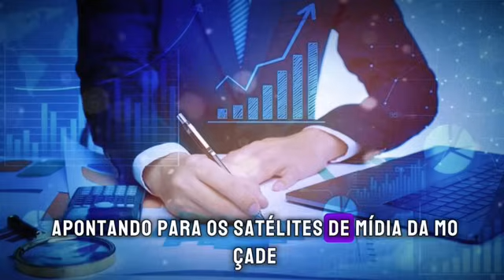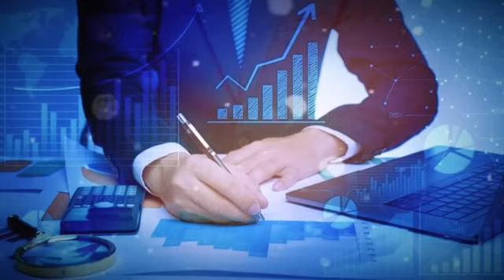VEJA RÁPIDO: GESARA - EBS - PROJETO ODIN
Veja sobre Gesara agora